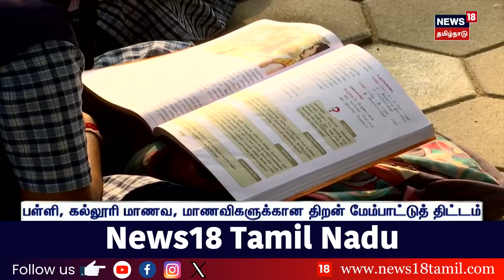TN Student| கைகொடுத்த சிறப்பு திட்டங்கள் சாதனை படைக்க காத்துக் கொண்டிருக்கும் அரசுப் பள்ளி மாணவர்கள்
இந்தியா மற்றும் வெளிநாடுகளில் முதன்மை உயர்கல்வி நிறுவனங்களில் கல்வி பயில்வதற்கான தேர்வில், நடப்பாண்டில் தமிழ்நாட்டைச் சேர்ந்த அரசுப்பள்ளி மாணவ-மாணவிகள் 461 பேர் தேர்ச்சி பெற்றுள்ளனர். அரசின் முன்னோடி திட்டங்களால் மாணாக்கர்களின் சாதனைப் பயணம் தொடர்வது குறித்து இந்த செய்தித் தொகுப்பில் பார்க்கலாம்...

list=PLZjYaGp8v2I8Jl8PfHo2MQdWKs42-15cX